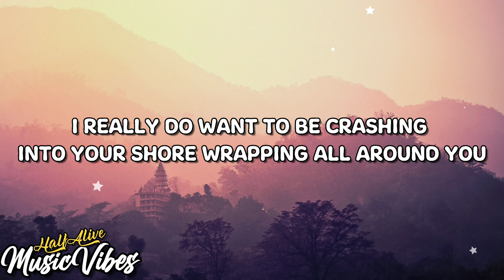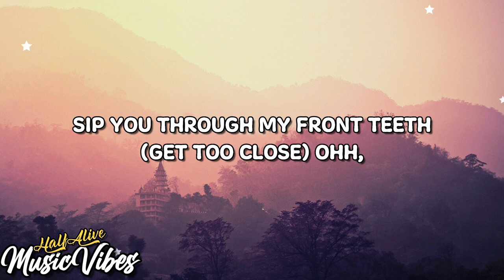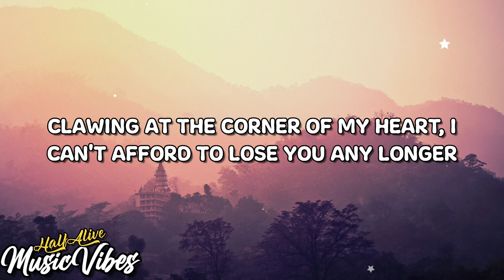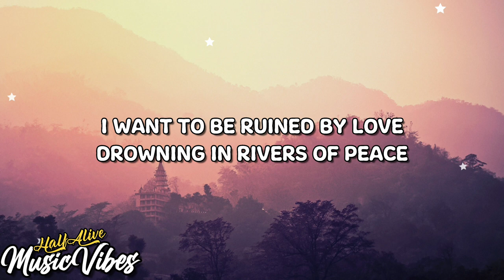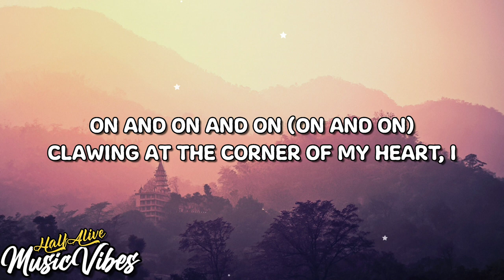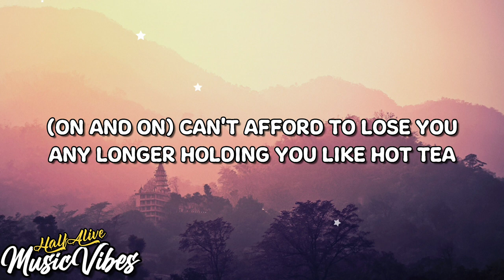Half Alive - Hot Tea (Lyrics)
♫ Half Alive - Hot Tea

Lyrics:

I really do want to be crashing into your shore
Wrapping all around you
Sinking to the ground floor ocean deep
Want to be here at your door, 12AM
And sleeping on your porch until you get in

Looking into your eyes (Endlessly)
Falling into your light (Desperately)
Sitting at your feet
Soaking in all your energy
Sip you through my front teeth (Get too close)

Hold you in my hands like hot tea
Knowing I'm safe 'cause you warm me
(Ooh) Sitting in a garden at your feet
You and me only
On and on and on
Clawing at the corner of my heart, I
Can't afford to lose you any longer
(Ooh) Holding you like hot tea

I want to be ruined by love
Drowning in rivers of peace
Taking a piece of the cut
Longing for everything
Take it all in, life-size bites
I'ma be outside up all night
In the stars, pale moonrise
Longing for everything

Oh, I now I wanna be (Get too close)

Sitting in a garden at your feet
On and on and on (On and on)
Clawing at the corner of my heart, I (On and on)
Holding you like hot tea